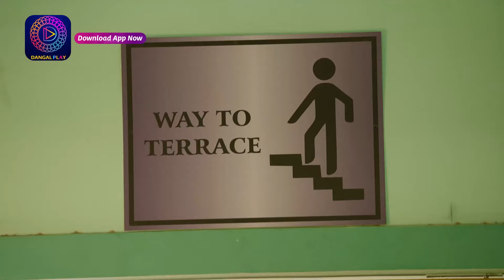Dalchini | Best Scene | Dangal Tv Special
दालचीनी Mon - Sun 9:30 pm Only on Dangal TV

You can watch the Dangal TV channel :
Fastway Channel No: 15
Digena Channel No: 117
Zing Channel No: 119
Tata Play: 177
Sun Channel No : 328